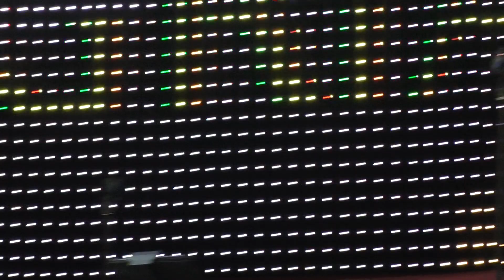IL CIELO è UNA COPERTA RICAMATA POMERIGGIO PIERINO & JESSICA LE ACACIE 03 OTTOBRE 2021